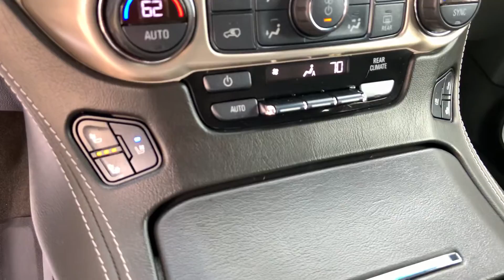2018 GMC Yukon Denali at Lake Chevrolet Buick GMC!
Here is a closer look at the Yukon for you!

or at 533 South Main St. Lewistown, PA 17044